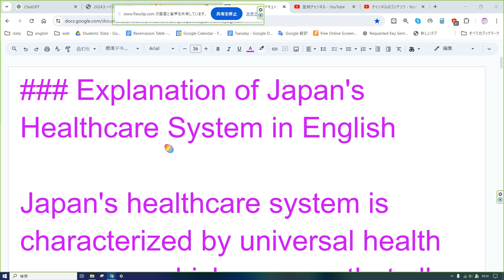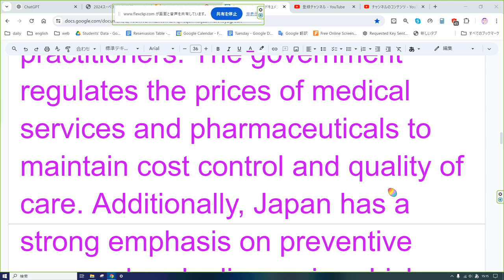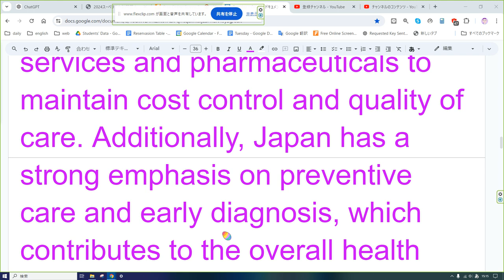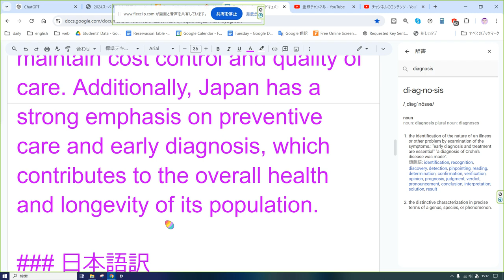えいご おんどく 284 日本の医療制度 通訳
### Explanation of Japan's Healthcare System in English

Japan's healthcare system is characterized by universal health coverage, which ensures that all residents have access to necessary medical services. This system is funded through a combination of public and private sources, including health insurance premiums and government subsidies.

The system operates on a fee-for-service basis, where medical providers are reimbursed for each service they perform. Patients typically pay 30% of the medical costs, while the remaining 70% is covered by insurance. There are also measures in place to cap out-of-pocket expenses, ensuring that healthcare remains affordable for everyone.

Healthcare providers in Japan include a mix of public and private hospitals, clinics, and medical practitioners. The government regulates the prices of medical services and pharmaceuticals to maintain cost control and quality of care. Additionally, Japan has a strong emphasis on preventive care and early diagnosis, which contributes to the overall health and longevity of its population.

### 日本語訳

日本の医療制度は、全ての住民が必要な医療サービスを受けられるようにする普遍的な健康保険制度が特徴です。この制度は、公的および民間の資金源、つまり健康保険料や政府の補助金によって資金が提供されています。

この制度は、サービスごとに料金を支払う形態で運営されており、医療提供者は行ったサービスごとに報酬を受け取ります。患者は通常、医療費の30％を支払い、残りの70％は保険でカバーされます。また、自己負担額に上限を設ける措置があり、誰でも医療を手頃な価格で利用できるようになっています。

日本の医療提供者には、公立および私立の病院、診療所、医師が含まれます。政府は医療サービスや医薬品の価格を規制し、費用の管理とケアの質を維持しています。さらに、日本は予防医療と早期診断を重視しており、これが国民の健康と長寿に貢献しています。